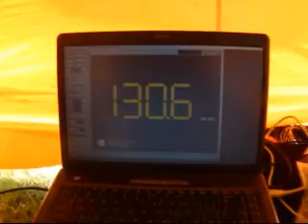Trio elétrico Vectra - RJ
Medição do veículo de Carlos Eduardo Lima de Lacerda na etapa de Campo Grande no Rio de Janeiro.